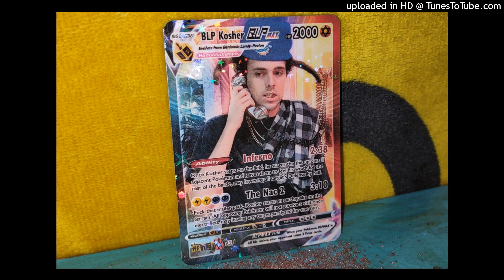free blp kosher x babytron type beat (prod 8fold)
sampled Blush Response (2) - Blade Runner Soundtrack